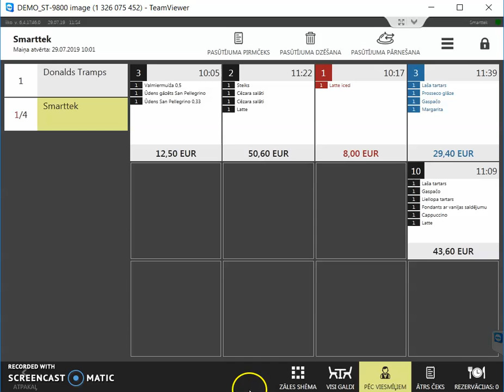11 Atlaide visam pasūtījuma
Atlaide ir jāpievieno pasūtījumam pirms pirmčeka. Atveram pasūtījumu. Ekrāna kreisajā apakšējā stūrī ir logs(sadaļa) ar nosaukumu ATLAIDE, nospiež un izvēlas konkrēto atlaid,kuru vēlas pievienot pasūtījumam, spiežak OK. Atlaide ir pievienota.